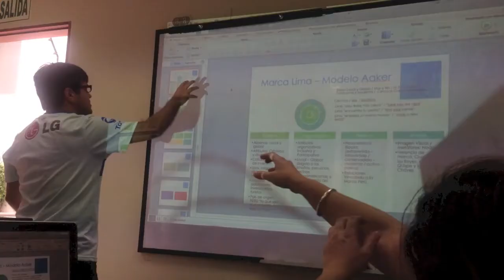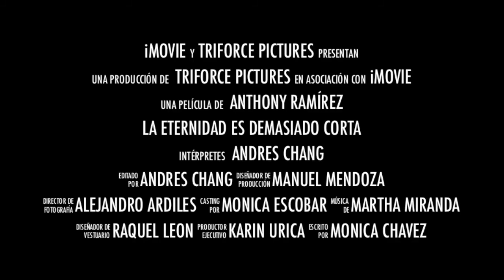[TRAILER] No sale 30k Alejandro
Para pasar debera hacer cualquier maniobra..